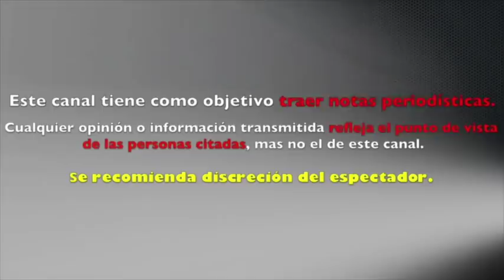MHONI VIDENTE LO ADVIRTIÒ SE CUMPLIERON OTRAS DOS PREDICCIONES y hasta DIO LA MAGNITUD